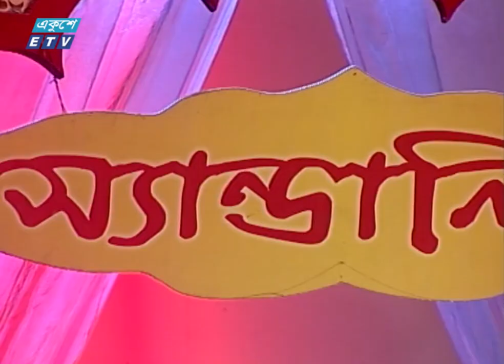Polash Futeche Shimul Futeche | পলাশ ফুটেছে শিমুল ফুটেছে | Tapon Chowdhury | ETV Music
গানের শিরোনাম/ ‍Song Title: Amar Hat Bandhibi Pa Bandhibi
শিল্পী/Singer: Tapon Chowdhury
প্রোগ্রামের নাম/Show Name: Ganer Opare 413

২০০০ সালের ১৪ই এপ্রিল এটি সম্প্রচার কার্যক্রম শুরু করে। টিভি চ্যানেলটির খবরে নতুনত্ব ও অভিনবত্ব থাকার কারণে দর্শকদের কাছে বিপুল জনপ্রিয়তা লাভ করে। দেশ বিদেশের সর্বশেষ খবর, নাটক, সিনেমা, ডকুমেন্টারিসহ নানা খবর ও বিনোদনমূলক অনুষ্ঠান প্রচারিত হয় একুশে টেলিভিশনে।